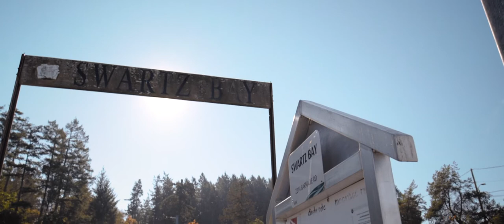Adam Dobres - Across the Waters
Follow guitarist Adam Dobres to Pier's Island in this mini documentary and discover his music, stories behind the songs, and his passion for house concerts along the way.

Directed, filmed, and edited by: Zoltan Szoges of Unseen Creative.